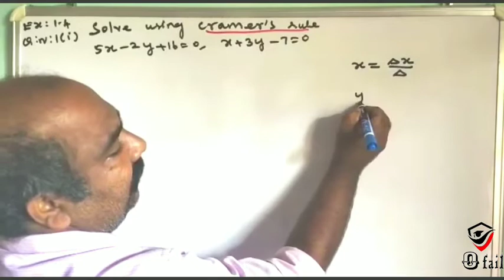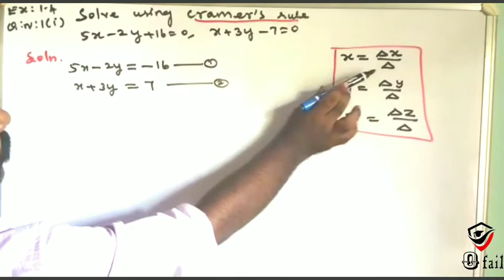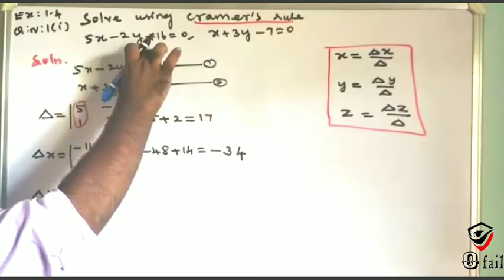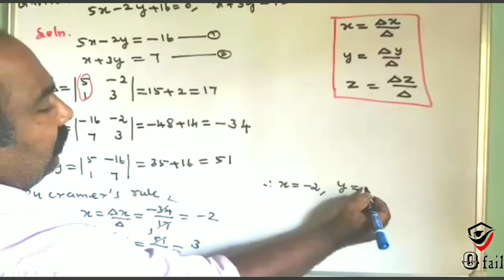# 41 | Chapter - 1 | Ex - 1.4 Q.no 1 (i) | 12th Maths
Chapter - 1 Ex - 1.4 Q.no 1 (i) 12th Maths
 Chapter - 1 Ex - 1.4 Q.no 1 (i) 12th Maths in tamil
12th maths in tamil
learn maths in tamil
maths in tamil
tamil maths
12th maths learn in tamil
12th maths sums